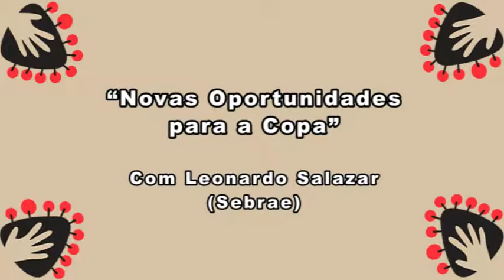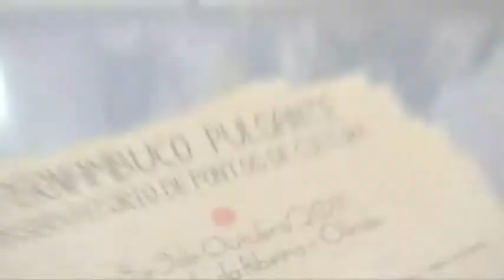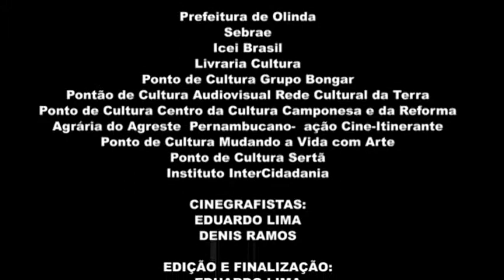PERNAMBUCO PULSANTE 2011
Pernambuco Pulsante: Observatório dos Pontos de Cultura é um evento realizado pelo Pontão de Cultura Ateliê Multicultural. A primeira edição realizada em 2011 no Mercado da Ribeira em Olinda teve como atrações debates. exposições, exibição de filmes e shows como o Grupo Bongar. O evento foi registrado pela Produtora Cultural Colaborativa.